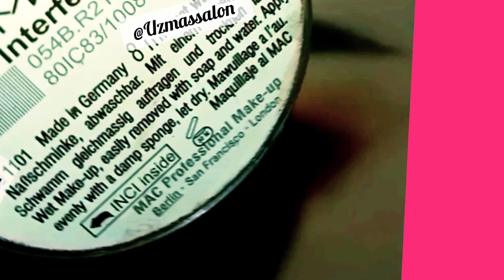soft bridal makeup tutorial for beginners